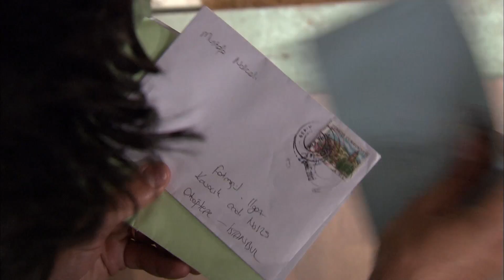¿Qué culpa tiene fatmagul? Ep. 159 | Avance Exclusivo | Kanal D Drama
¡Atrévete a Vivirlo!

Hoy  a las 18:40 COL/ 18:40 MEX/ 20:40 ARG

Disfrútalo ya en nuestro app - Kanal D Drama.

Kanal D Drama es el primer y único canal que reúne los mejores dramas turcos en español. ¡Solicítalo a tu cableoperador hoy!

KANAL D DRAMA es producto de una asociación entre THEMA, una empresa de Canal+ Group, y KANAL D International.